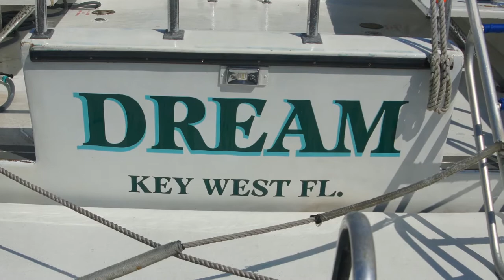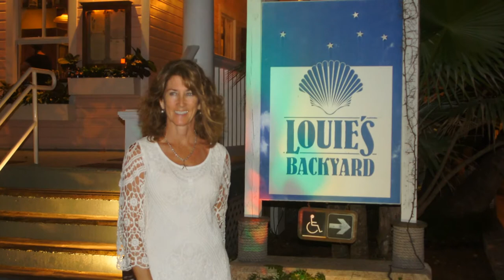Key's in the Conch Shell